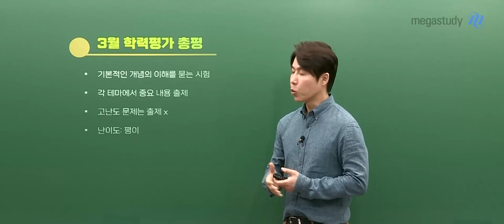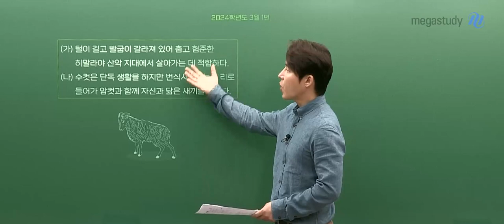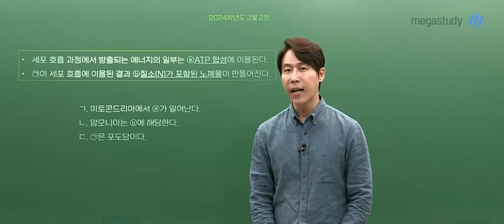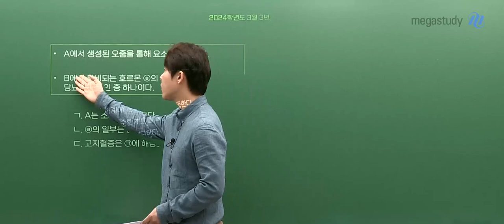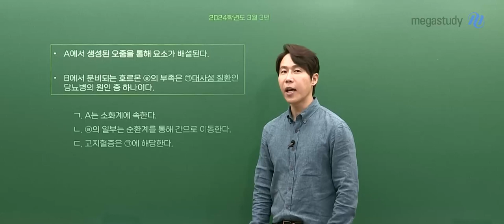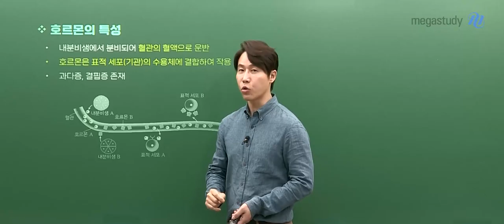[메가스터디] 생명과학 한종철쌤 - 2024학년도 고3 3월 학평 생명과학l 해설강의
생명과학 한종철 선생님의 2024학년도 고3 3월 학평 생명과학l 해설강의 영상입니다.